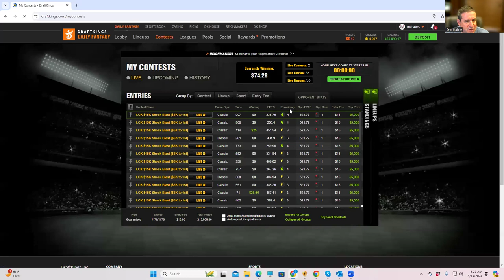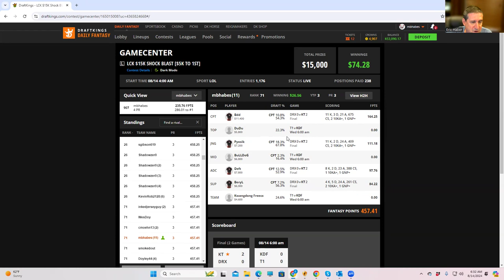LCK MID SLATE ANALYSIS AND UPDATE 8/14/2024